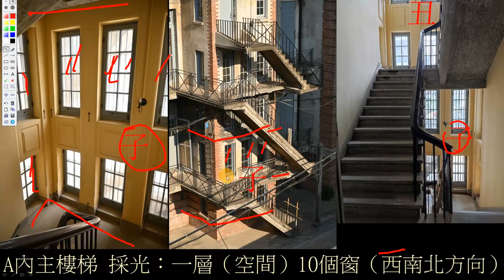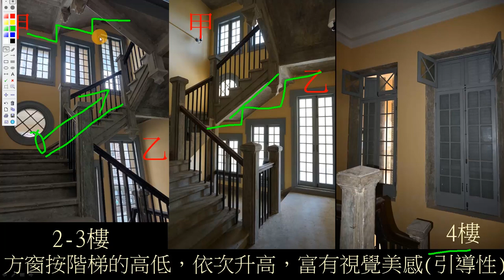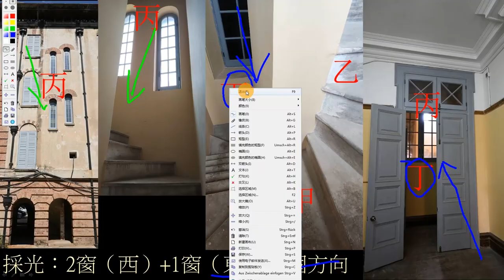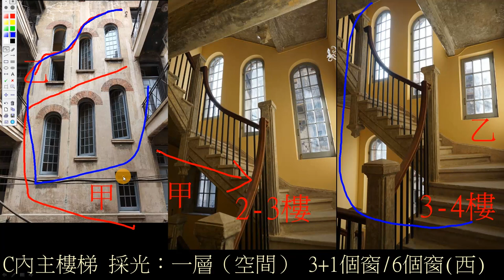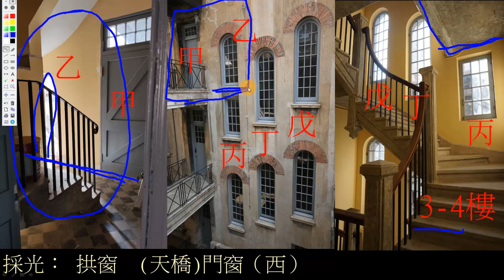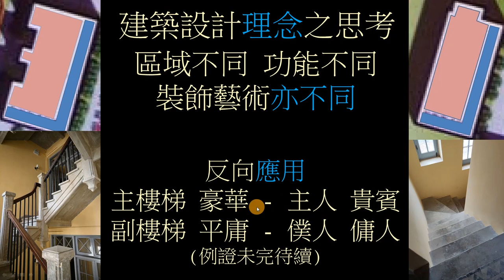建築研究 梧州海關舊址 樓梯分佈及形態裝飾特點簡析 No.009.1 梧州白話講解 The Former Site of Wuchow Custom House 1918 (Wuzhou)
梧州海關舊址，六棟建築，每棟均有2個(或以上)的樓梯。
一個為主樓梯，另一個為副樓梯。
推測主樓梯為主人貴賓高級官員使用，而副樓梯多為僕人傭人低等人員等使用。
本視頻講解ABC棟樓梯之位置，形態，採光，裝飾藝術簡析等。

1897年，梧州開埠。怡和洋行(Jardine Matheson)在城市東邊購買一大片河濱土地。
1898年，梧州海關向怡和洋行購買一塊土地，以建造監察長與高級驗貨員住宅。
1918年，建造進修會及外勤職員、驗貨員、高級驗貨員、監察長住宅。
1920年，建造幫辦宿舍、稅務司公館。

2004年6月，被列為市級文物保護單位，
2009年5月，被列為區級文物保護單位，
2013年3月，被列為全國文物保護單位。

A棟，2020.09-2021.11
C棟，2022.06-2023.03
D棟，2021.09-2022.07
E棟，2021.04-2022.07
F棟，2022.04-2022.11